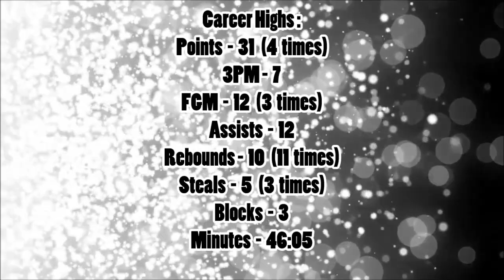Tyler Larson ● Career Best Plays & Highlights ● 2015-2020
Tyler Larson G  #55

Current Team: EWE Baskets Oldenburg

Born: Dec 31, 1991 (28 years old)

Birthplace/Hometown: Las Vegas, Nevada

support us!